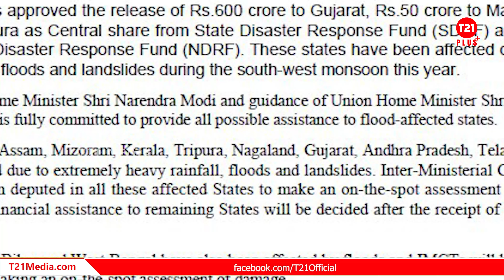കേരളത്തോട് മോദിക്ക് ഇത്രയും പകയെന്തിന് ?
കഴിഞ്ഞ ദിവസം നാഷണൽ ഡിസാസ്റ്റർ ഫണ്ടിൽ നിന്ന് സംസ്ഥാനങ്ങൾക്ക് പണം അനുവദിച്ച് ഇറക്കിയ പട്ടികയിൽ നിന്നും കേരളത്തെ ബോധപൂർവം ഒഴിവാക്കിയിരിക്കുന്നു. ഗുജറാത്ത്, മണിപ്പൂർ, ത്രിപുര തുടങ്ങിയ സംസ്ഥാനങ്ങൾക്ക് മുൻകൂറായി 675കോടി രൂപ കൈമാറാനുള്ള ഉത്തരവാണ് തിങ്കളാഴ്ച ഇറങ്ങിയത്. ​